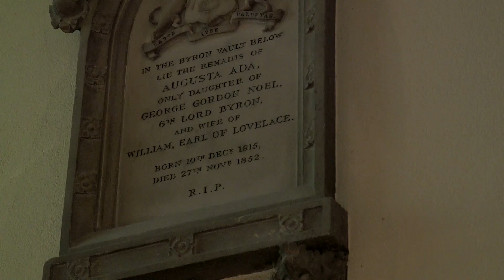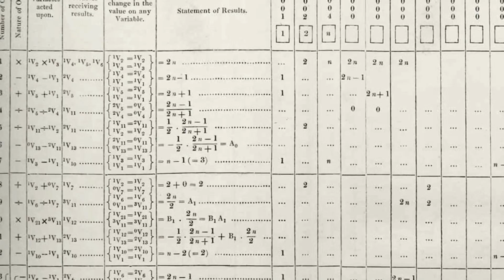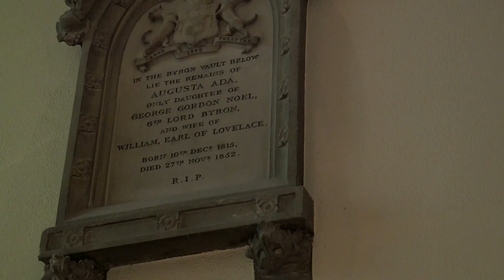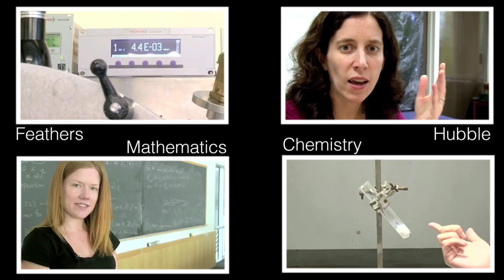Ada Lovelace's Tomb - Sixty Symbols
The final resting place of Ada Lovelace, alongside her father (Lord Byron) at St Mary Magdalene church, in Hucknall. Both died at the age of 36.

Video features Michael Merrifield and Meghan Gray.